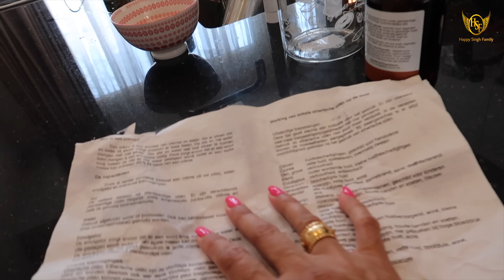Strongest Pigmentation Cream | tried and tested !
💕💕…Gurmeet